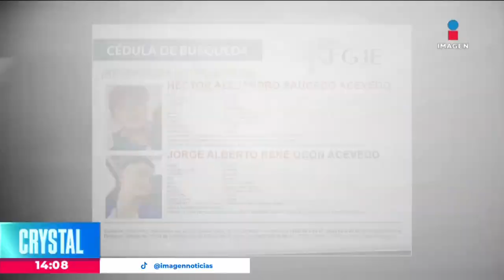Detienen a dos menores por el asesinato de seis jóvenes en Zacatecas | Noticias con Crystal Mendivil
La Fiscalía de Zacatecas informó que dos menores de edad originarios de Durango fueron detenidos por su presunta implicación en el secuestro y asesinato de seis jóvenes.